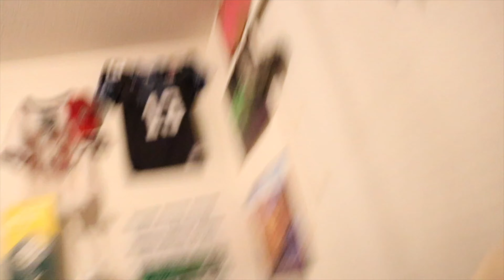RIVAL BASKETBALL GAME CHAPIN VS DUTCH FORK VLOG!